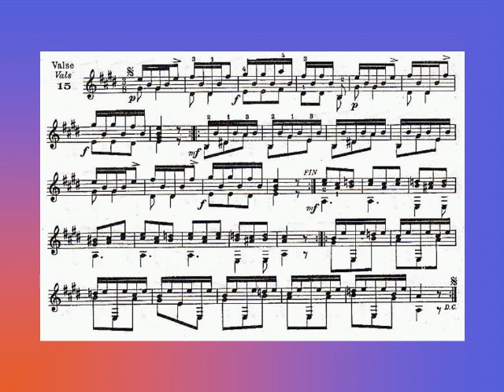CARULLI GUITAR METHOD - No. 15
Học Guitar Cổ điển theo Phương pháp CARULLI